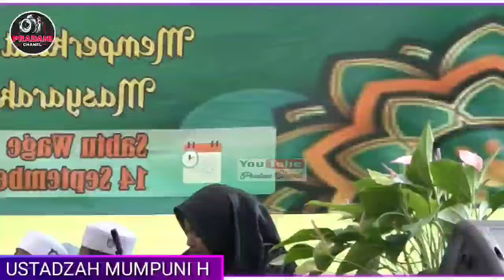Kagem Mas Fitroh Semangat Golek Maisyah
Pengajian Akbar bersama Ustadzah Mumpuni H 4 Oktober 2024